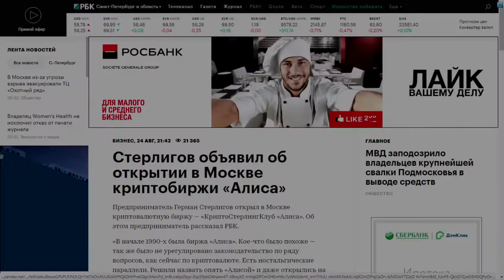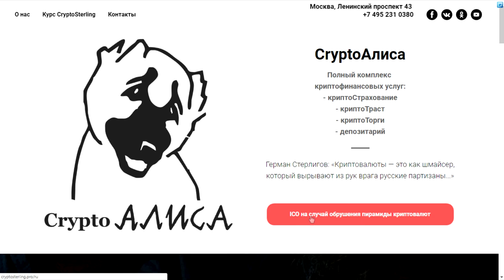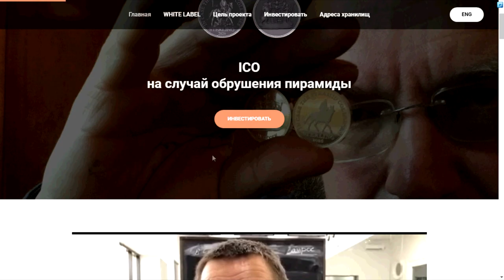ЛОХОТРОН от Германа Стерлигова: CryptoАЛИСА!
В начале августа 2017 года Герман Стерлигов (основатель первой в СССР фондовой биржи под названием "Алиса")  объявил о запуске своего нового проекта - первой православной криптобиржи Алиса.

"Биткоин - это пирамида. Она рухнет. Это будет неожиданно для всех. У меня есть способ, как оставаться всегда неуязвимым, имея дело с пирамидой. Я знаю, как обезопасить свои биткоины от внезапного обрушения. Все мои клиенты будут знать этот секрет."
Герман Стерлигов